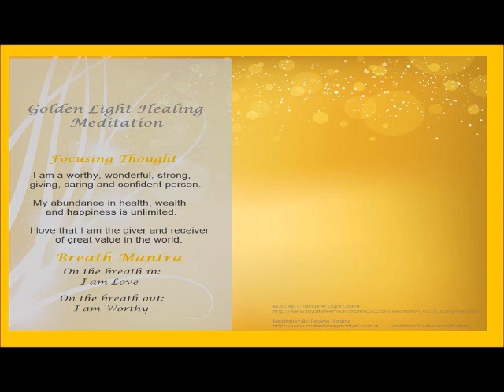Golden Light meditation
The Closing Meditation for the Divine Money Mastery "Count Your Blessings" Course.

Hi, my name is Ros, and I am a Money Behaviour Coach. I am here to help you find a safe space to work out where you are with your money and where you want to go. I help you uncover the skills and tools you already have to get there and to feel supported and encouraged as you learn new skills and tools and take steps on your money journey to where you want to be. I do this in a couple of ways.
1. Coaching
There is one-on-one coaching with me where I help you find your way to find your calm centre when looking at your money. Get clear on the relationship you want with your money going forward and get confident about the money skills and tools you have right now to move forward with your money.

2. Money Healing Online Courses

I have several money courses available, and new ones are added regularly. Find out more on the button below:

• Chakra Balance for Money Balance Course. To help you find the calm and balance within you and with your money.
• Clarify what you want to achieve with your money
• Connect with your intuition to understand what it wants you to do master your money journey
• Figure out what resources you will need to be able to achieve your money goals
• Find out what you need to feel supported in your journey

3. My Money Healing Newsletter You can also learn from me for free by getting my weekly newsletter with money tips and tools, as well as the latest podcast and discounts.

Until next time, Stay Fabulous! Ros xx